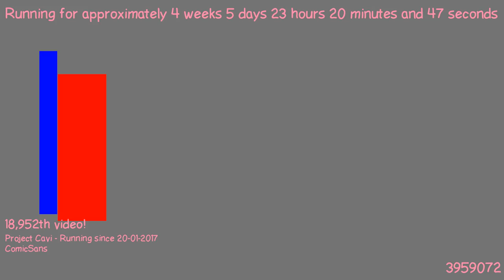1487885104 - Webdriver Cavi - H2